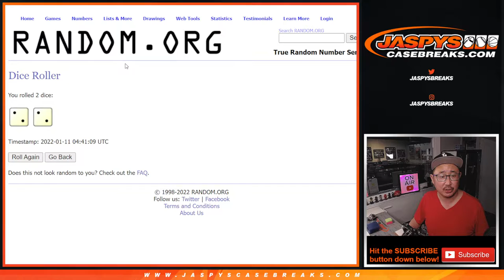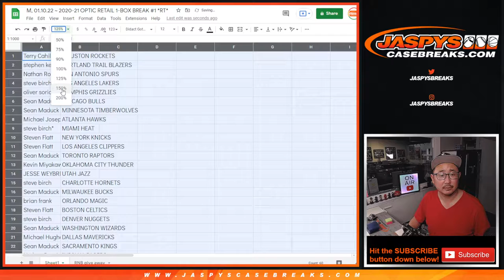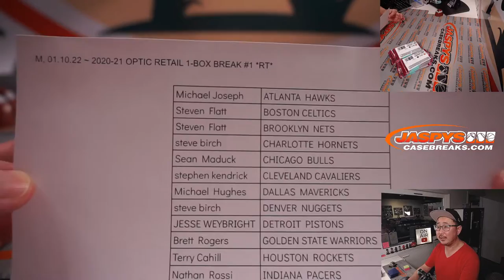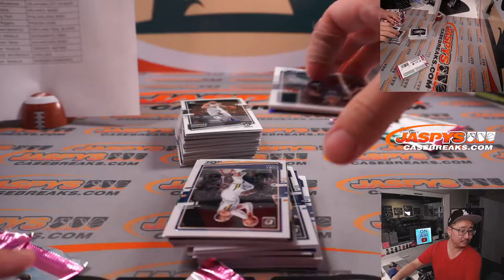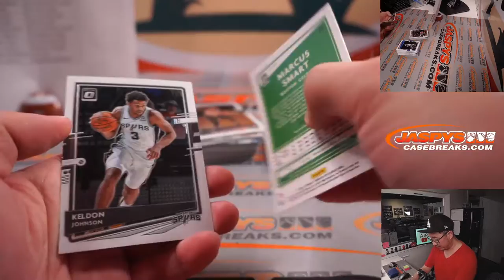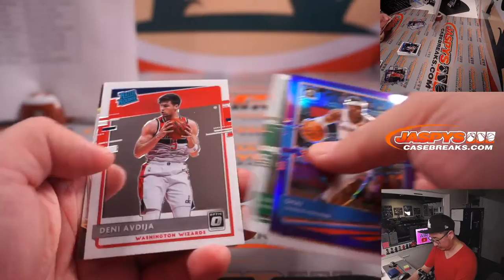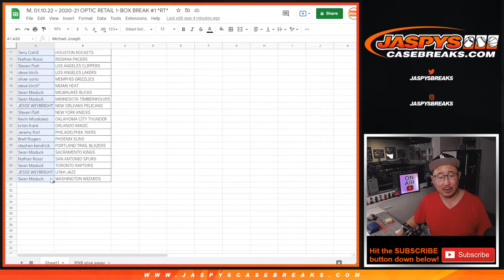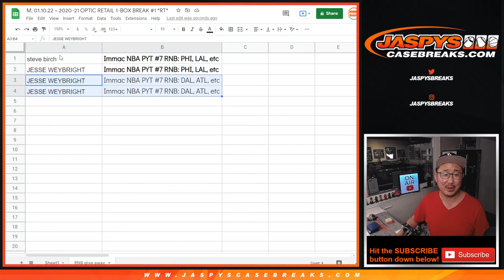M, 01.10.22 ~ 2020-21 OPTIC RETAIL 1-BOX BREAK #1 *RT*